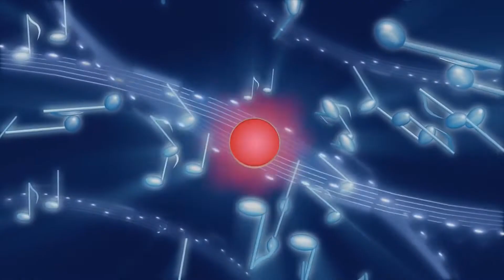Kívánságpiac - Körmend - 2017 - 01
Gyártó: ko records Bt.